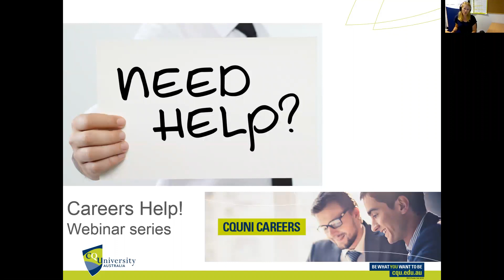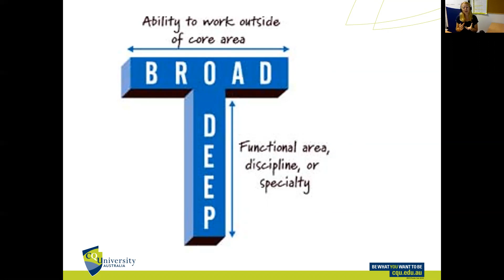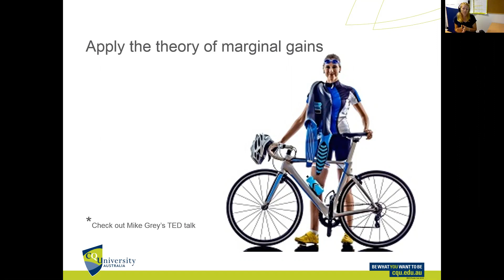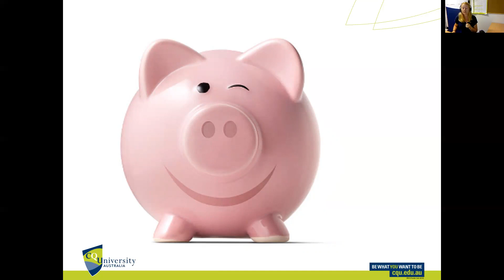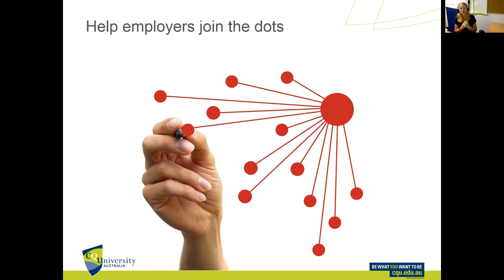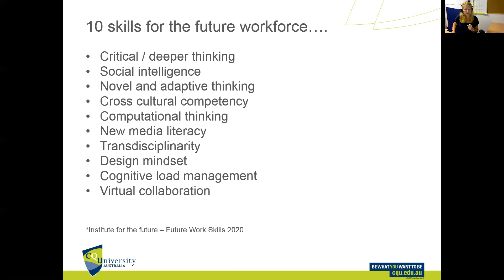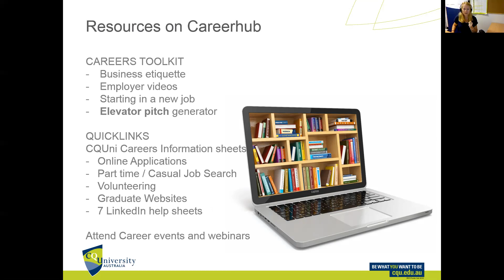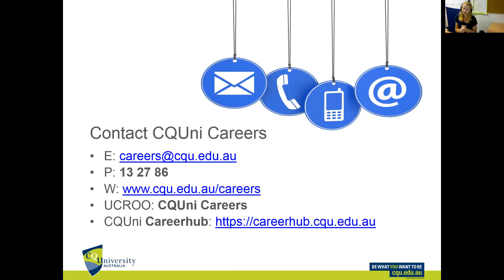Help I want to be employable